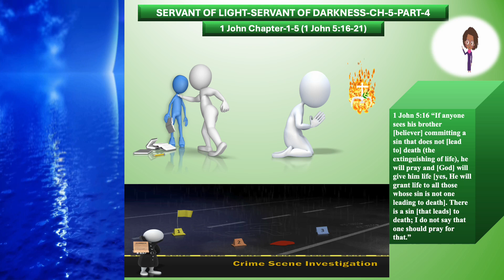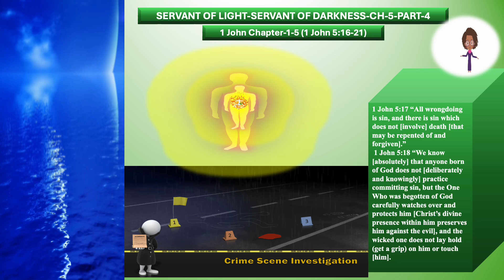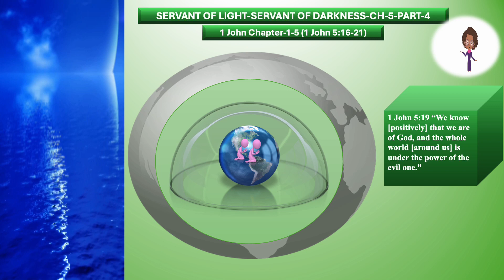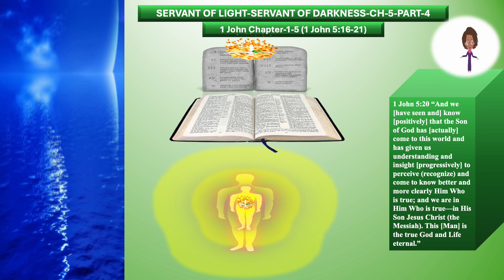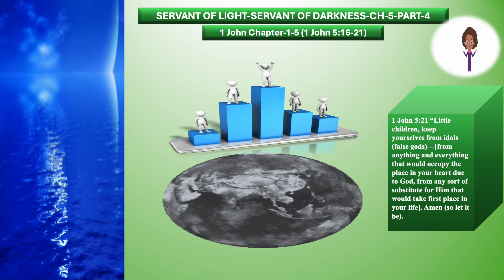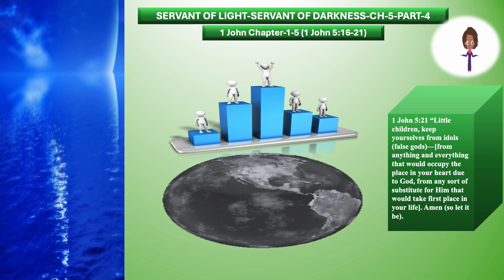SERVANT OF LIGHT SERVANT OF DARKNESS-CH-5-PART-4